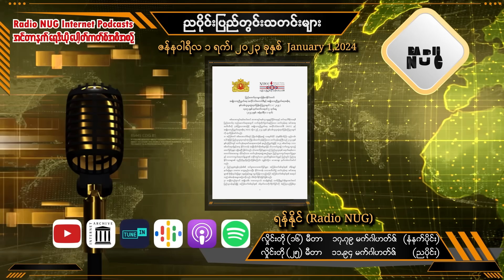(01/01/2024) ညပိုင်းပြည်တွင်းသတင်းများ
ပြည်တွင်းသတင်းများ-ရန်နိုင်(Radio NUG)